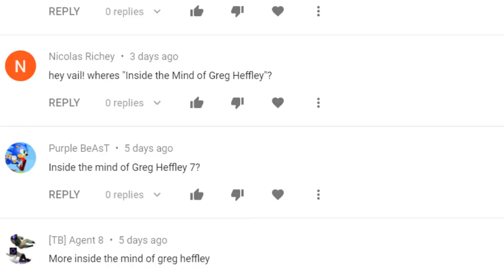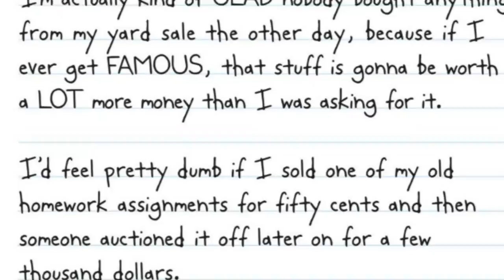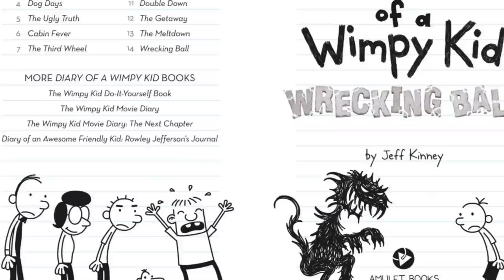Inside the Mind of Greg Heffley - Part 7 (Diary of a Wimpy Kid: Wrecking Ball)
Diary of a Wimpy Kid may seem like a normal children's book series at first glance, but the main character Greg Heffley has a lot more going on to him than meets the eye. Let's dive deep into his disturbing mindset and figure out the type of person he is, as revealed through Wrecking Ball...

✭ SOCIAL MEDIA ✭